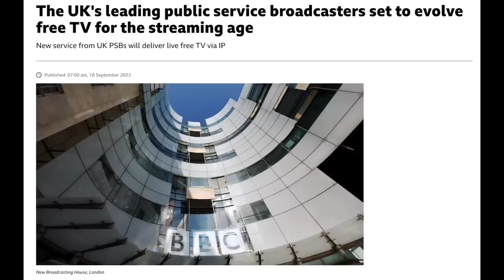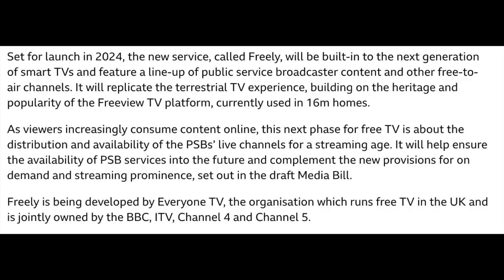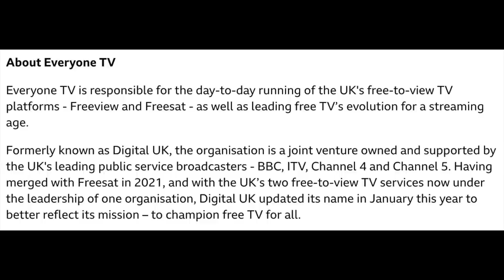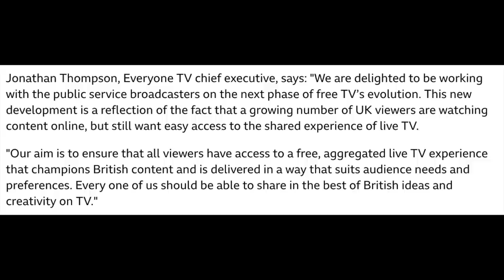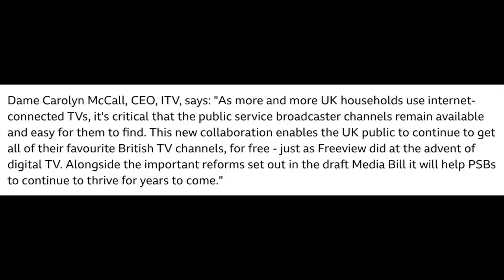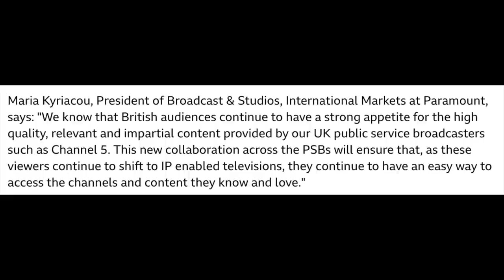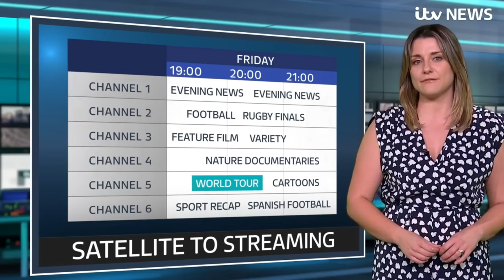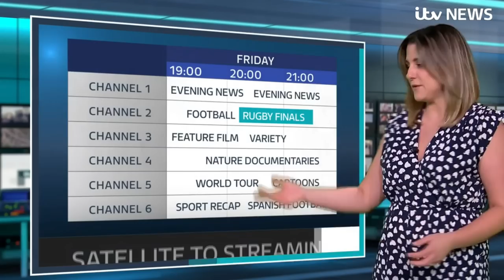FREEVIEW IS OUT! FREELY IS COMING...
Freeview is old news... FREELY is the future for TV... Or Is It?

It was recently announced by the public service broadcasters of the UK, the BBC, ITV, CHANNEL 4 & CHANNEL 5, that a new 'evolution' of Freeview will be debuting in 2024. FREELY will take the free-to-air channels people love into the smart TV world of internet based streaming, but is it a good idea? How even will this take shape?

- Phil Atkin
- Rob Wilson
- MeowingCookie
- James Mathieson
- Evonne Okafor
- Martin Spellacey
- Mevans2001
- Alek Zapara

Directors
- Rob Jefferson
- Matt Pekarek
- jimmythebantam
- David Saunders

Producers
- Joseph 'Gerkuman' Adams
- Jenny Tea
- James Brindley
- Macra99
- Ryan Boundy

- Macra
- Ben Freeman
- Ethan Carberry-Holt
- Bruce Danton
- Globe Of Reviews
- Derek Chambers
- Shaun Knock
- Daud Khan
- Tbose Krotz
- Liam De-Maine
- KarlKR
- Ajmac 200017